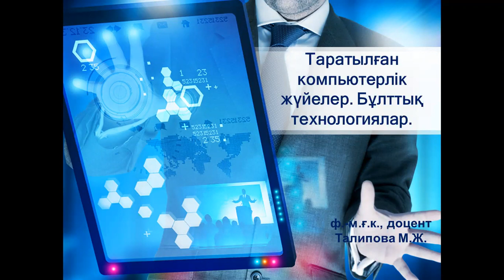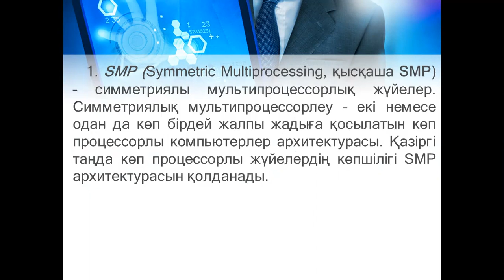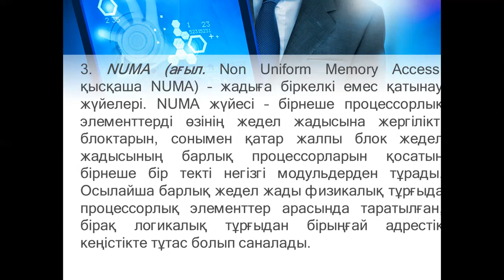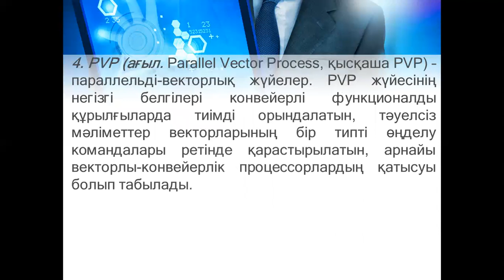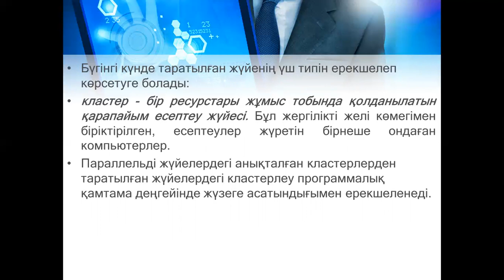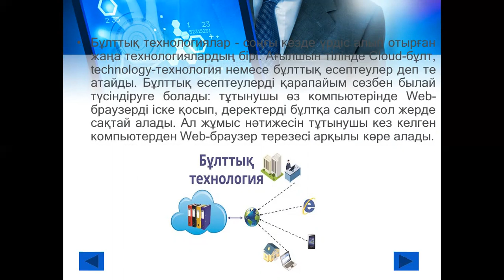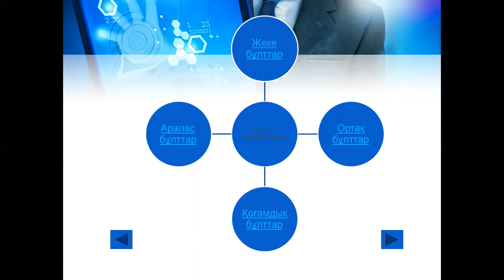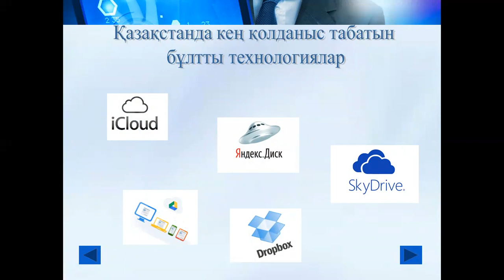Талипова М Ж IT инфракурылым 5лекция